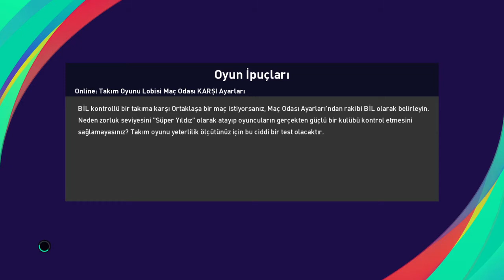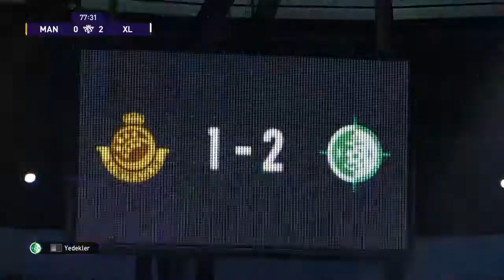Manual Settings FC 1-2 Xezer Lenkeran myClub